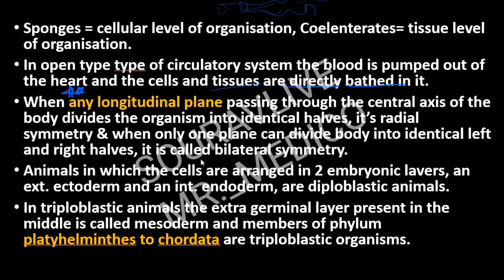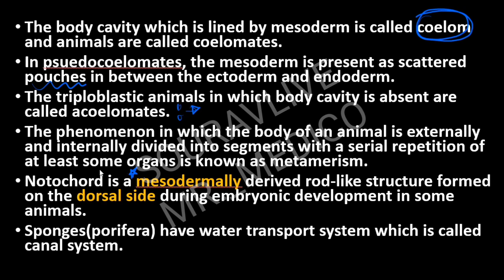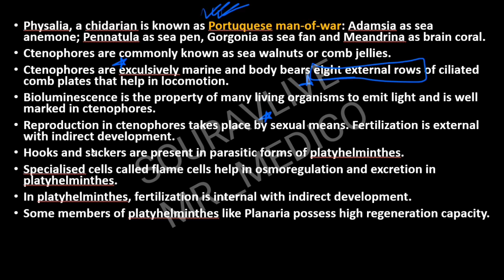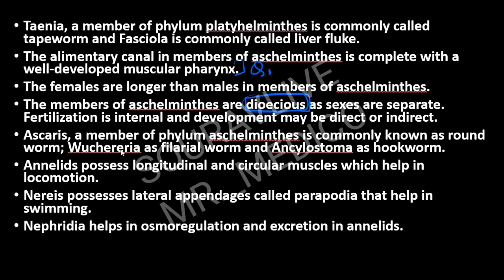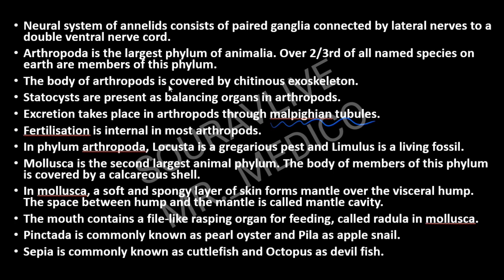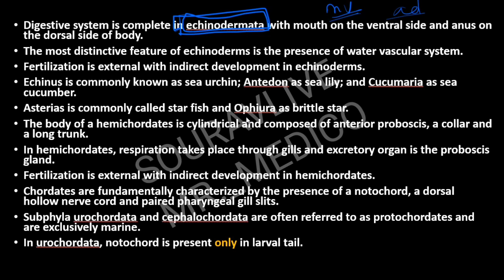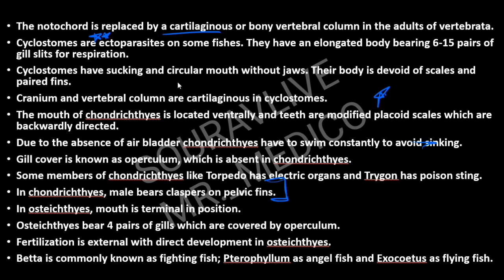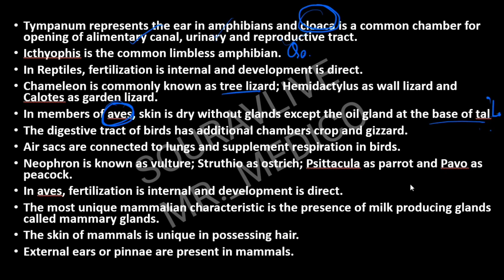ANIMAL KINGDOM- NCERT BIOLOGY RAPID SELECTED LINES FOR NEET 2021| CLASS 11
chapter can't be covered in 18  minutes.

You can check the best books for NEET - Recommended by us.